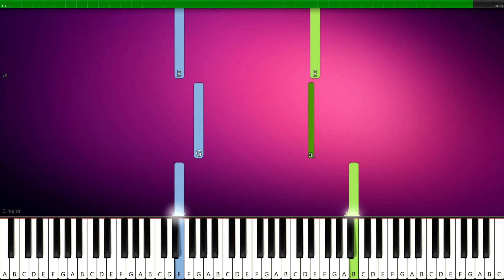ROBLOX - Piggy Menu Theme - BEGINNER PIANO TUTORIAL